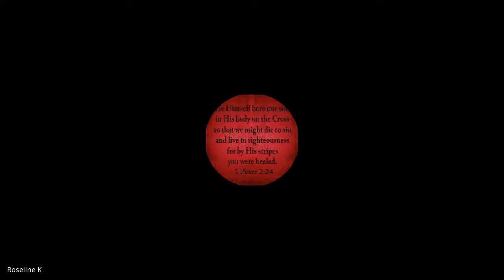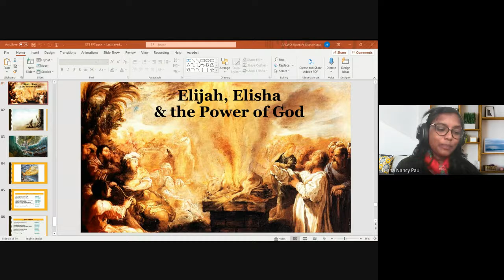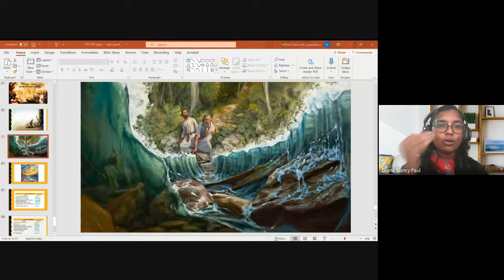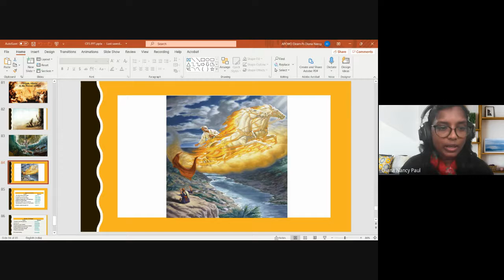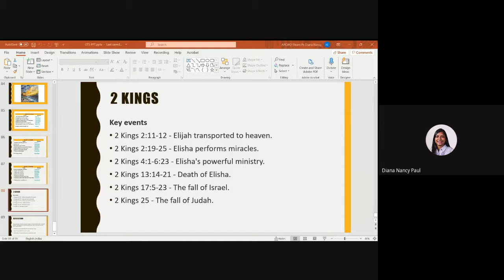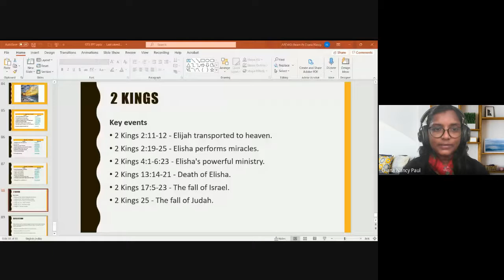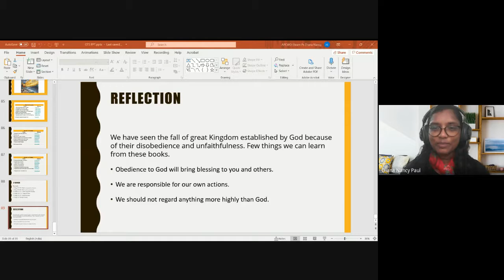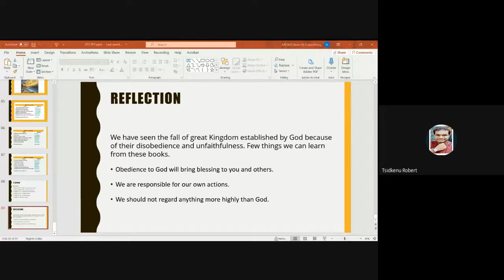Old Testament Survey | Lecture 13 : BC102-OT-20210914